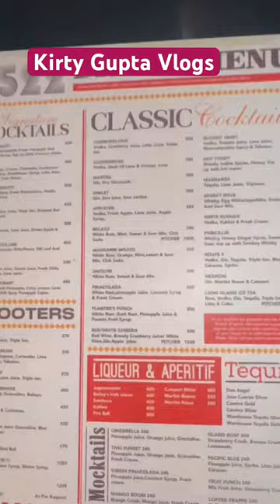One Of The Best Restaurant In RR Nagar @KirtyGuptavlogs recipe food foodie streetfood #1522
Link Of products I Use In my Kitchen -

*Dry Yeast - Urban Platter Baker's Active Dry Yeast, 50g (5 Sachets of 10g Each)

* Measuring Cup
   ref_=cm_sw_r_cp_ud_dp_W6P5151TY8GJ5RKWRJ3R

* Mixing bowl

Spices Links;-

* Mixed Herbs

* Chilli Flakes

* Chaat Masala

* Sliced Jalapeno

* Stainless Steel Fry Pan

* Stainless Steal Kadai

* Chopping Board

* Cast Iron Kadai